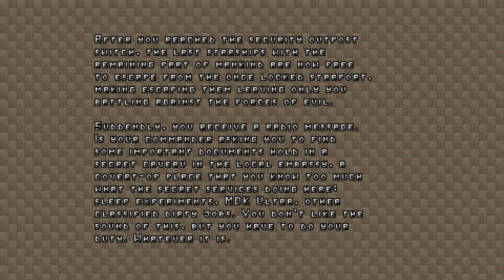The 64 KB Challenge #3 [Doom 2 wad /w Trailblazer mod]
This is the start of the second wad.